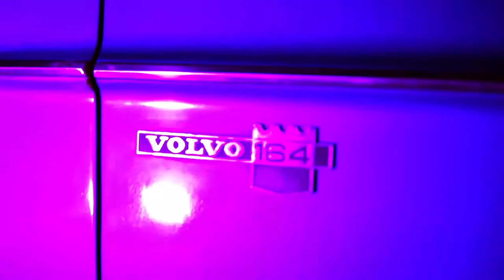List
Kolejny ulubiony , najstarszy , 27 lat temu … napisany ;-), nostalgiczny , mój mój mój.Znam jednego gościa , któremu łezka leci za każdym razem … nawet jak nie widać ;-)  Utwór wyjęty z pewnej całości zarejestrowanej podczas regularnie czynionych przez Macieja Nestora V-Sesions. Tym razem w Concordii na wrocławskiej Wyspie Słodowej. Dźwięki wydawali Bartłomiej Ziętara, Żenia Betliński, Mateusz Maniak, Taras Bakowski, Maciej Mazurek.Olbrzymie podziękowania dla całej ekipy: Julia Janowska, Maciej Skowron, Michał Kluba, Kamil Lachowski."Strzegły" Nas przed wejściem do Concordii i blaskiem dawały po oczętach dwa pokolenia Volvo. od Pawła Pikosza Volvo z 74 roku i od V-Motors elektryk z 2022 roku ! Dziękuję za uwagę i częstujcie się.